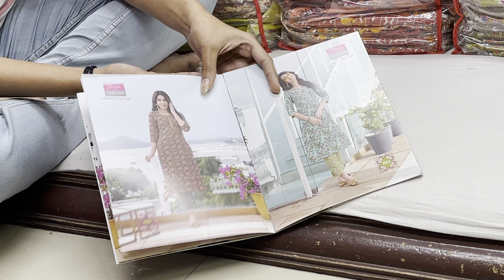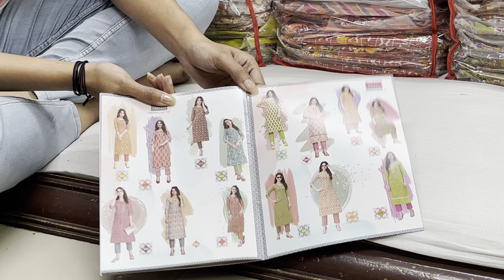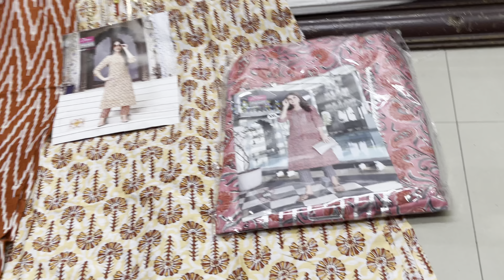Diya Trendz Cotton Candy Vol 1 Traditional Pure Cotton With Gottawork Readymade Kurti With Pant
Diya Trendz Cotton Candy Vol 1 Cotton  Kurtis With Pant

Catalog name: Cotton Candy Vol 1

Fabric Details: Cotton With Classy Pant

Size: L(40), XL(42), XXL(44)

Length: 46 to 48

Price: 625+GST

Latest Summer Wear Kurtis
Rayon Printed Designer Kurtis
Stylish Fancy Embroidered Long Kurtis
anarkali suits
kurti design
designer kurtis online
Latest design cotton kurti l simple design kurti l office wear kurti designs l clg wear Kurti designs l summer kurti designs l daily use kurti designs l latest design for girls l very comfortable kurti l simple and stylish kurti designs l
designer kurti patterns
Kurti designs
kurti kids design
short kurti design
High low top
College top
Top and jeans design
Beautiful stylish top ideals
New simple cotton top
Jeans top design
Front silt top
Front slit kurta top
Long top for jeans
Long beautiful top
L kurta Churidaar
front cutout kurta with tassel.
tassel work kurta design ideas
new front silt kurta with tassel work
High low kurta
kurta for college
Front Slit A Line Kurta  Easy Cutting and Stitching/घर पर बनाये Branded A Line कुर्ता
kurta for party
latest suit design ideas
beautiful kurta design
kurta stitching
kurta cutting
kurti ki silai
embroidered kurta design
lace kurta design
festival outfits ideas
suit for Indian wedding
kurta for wedding guest
kurta design for Indian wear
long kurta
low high kurta
pretty kurta design
salwar suit design
suit for party
suit design for engagement
salwar suit piece
salwar suit Collection
kurta with pants
kurta with Palazzo
kurta with dupatta
kurta with leggings design
kurta with leggings
kurta with Churidaar
high low Jeans top
high low top
college outfits
coaching outfits for girls
new college clothes ong top for college
Top beautiful designer A line kurta/ kurti designs 2017